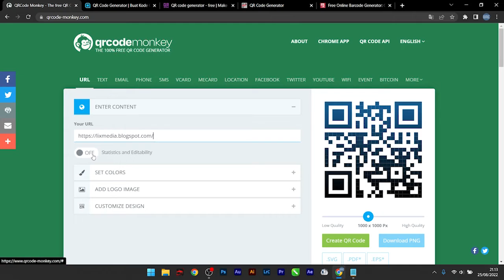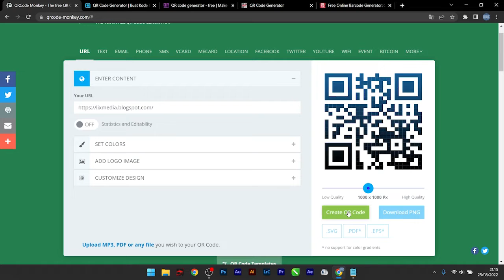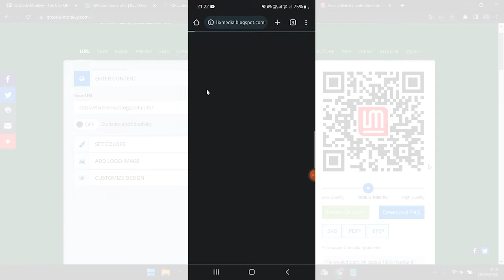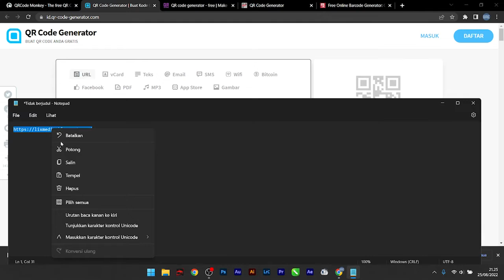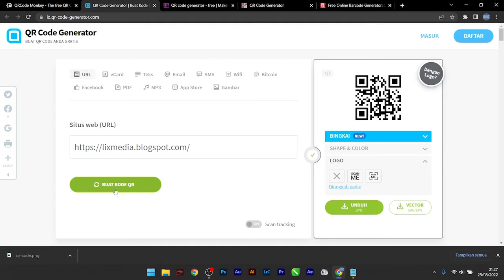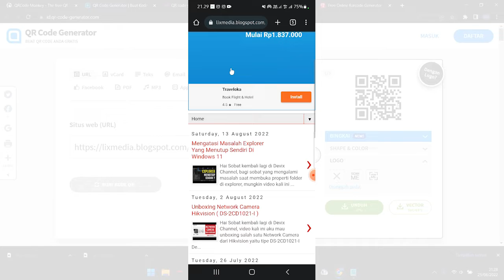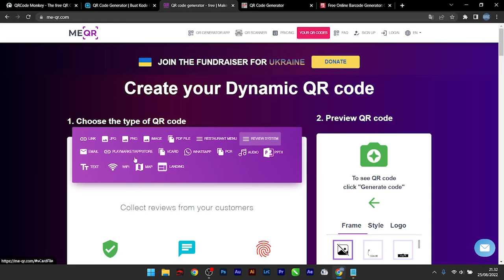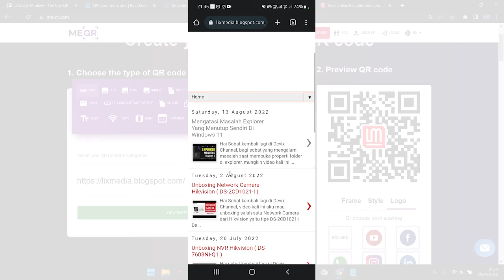Cara membuat QR Code Secara Online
Hai sobat kembali lagi di Devix Channel, video kali ini aku mau berbagi tutorial tentang cara membuat QR code secara online.

Backsound : Lifelong - Anno Domini Beats